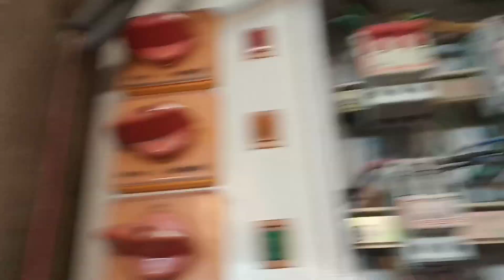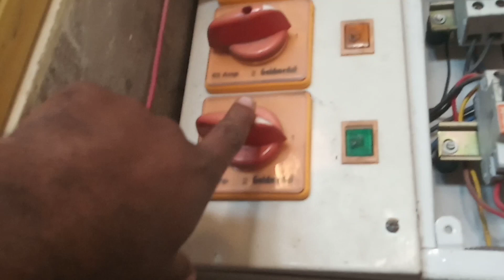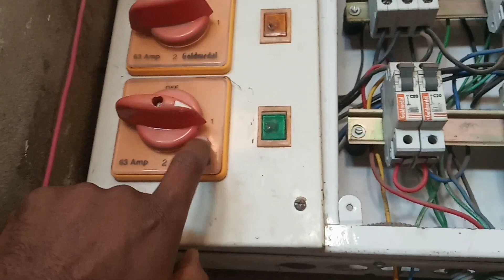rotary switches how, three phase rotary switches